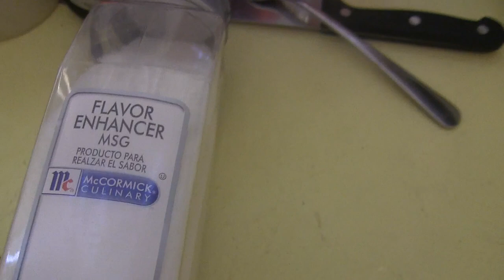c00kin f00d with f00 - Episode 18: SPiCY EGG FRiED rice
another gr8 episode for you @uncleroger i FiNALLY made EGG FRiED RiCE and i FiNALLY cooked using the KiNG of FLAVOR(msg) it came out SO GOOD ... now teLL me how WRONG i made it xD